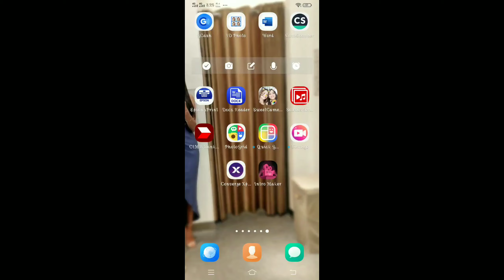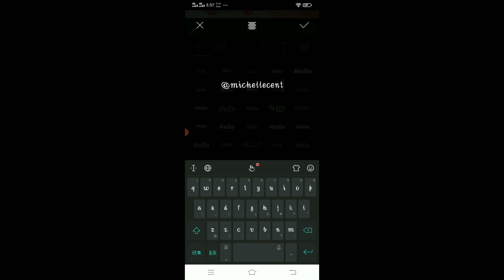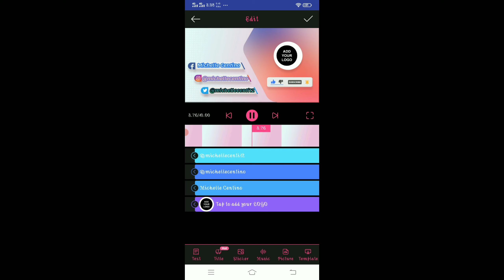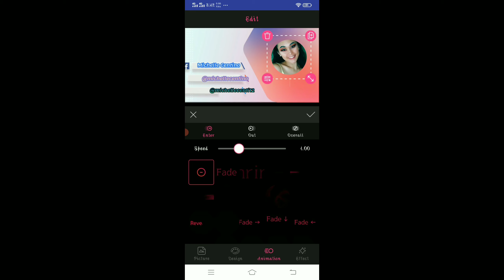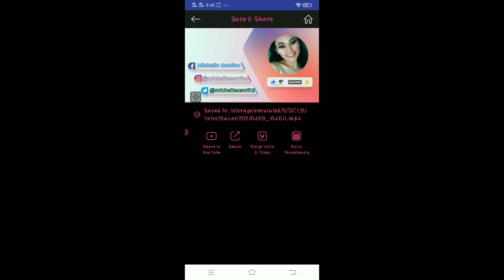How to make Intro video /VIP UNLOCKED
Hi mga KaGwapa! Don't forget to leave your video comments and suggestions down below. Also, if you like this video, kindly give this a thumbs up so I'll continue doing more tutorial.

If you're continuing reading this I love you so much MGA ka Gwapa😘😘😘